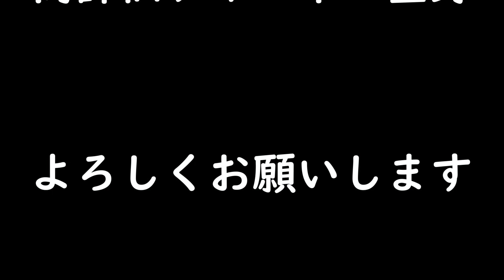【タルコフ】イエローカードキー １０回検証 ここは買うべき【解説】EFT